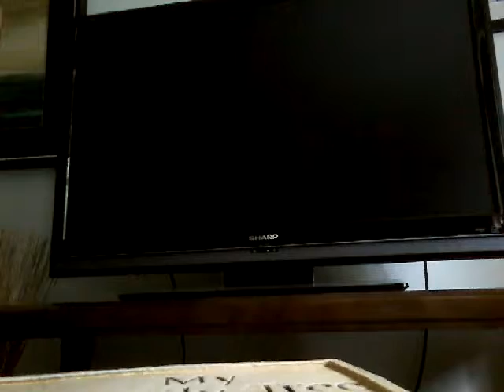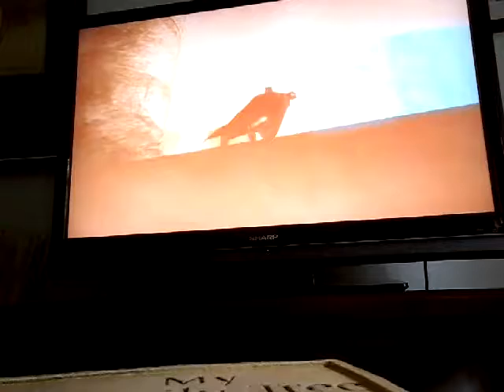Barman arkham city part 8